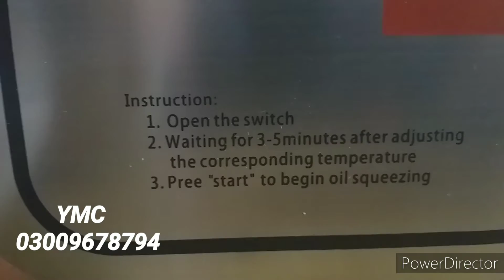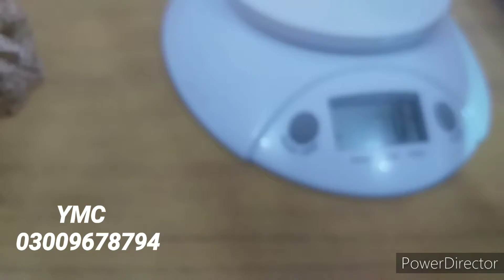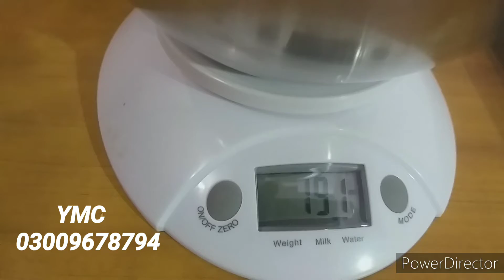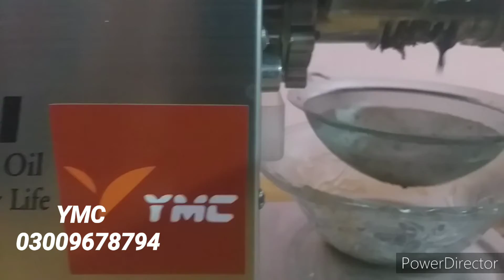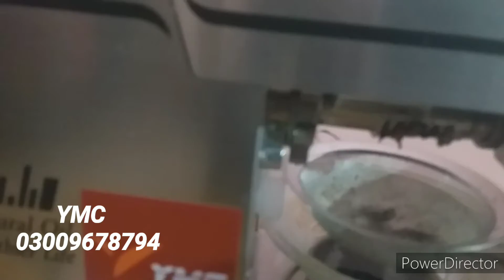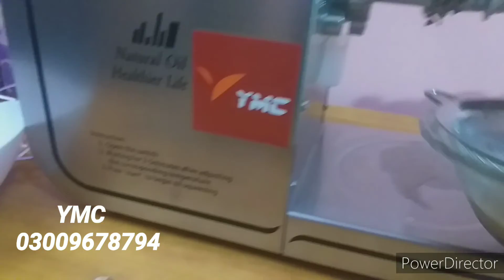Oil Prices machine